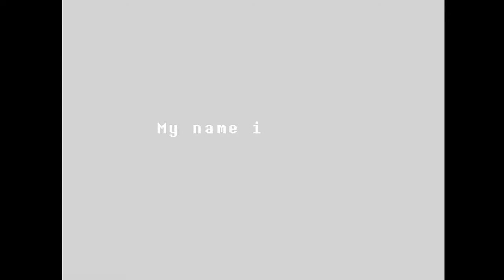Late Night Undertale : My 1st Genocide Speedrun (No Commentary, just Awesome Remixes)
(Streamed 7/14/18) Good heavens, would you look at the time! It's time for me to have a bad time, bad times everywhere! Hope you enjoy my 1st attempt at speedrunnning Undertale's Genocide run!